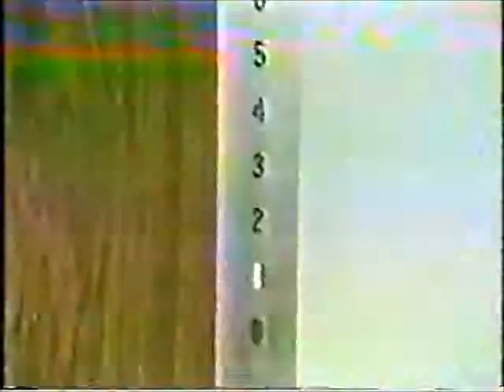1970 Oldsmobile Cutlass Supreme Commercial